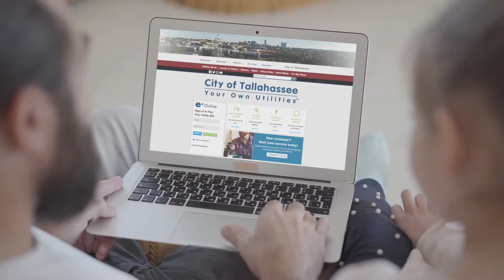Save Energy, Save Money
Reducing your electric use, reduces your bills. The City of Tallahassee offers a variety of ways to help.